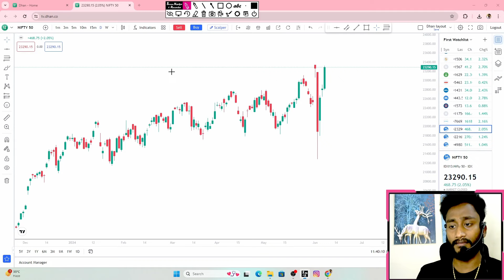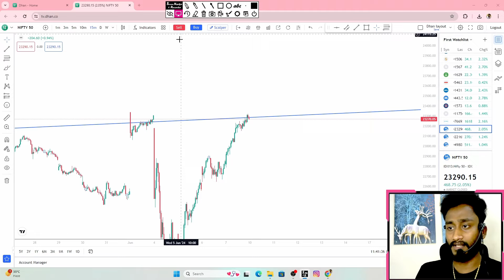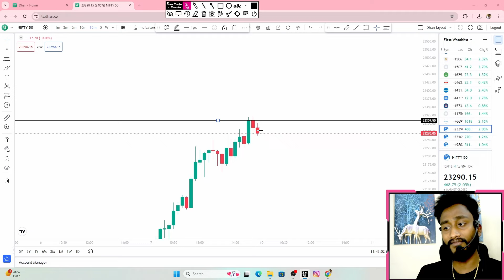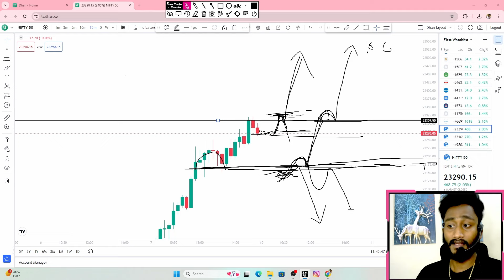Nifty Prediction and Bank Nifty Analysis for Monday | 10 June 2024 | CE Rocket 🚀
Validity left for only 100 more people.

💛Follow The market place on -

nifty analysis for 10 June Monday
bank nifty analysis for 10 June Monday
bank nifty expiry 10 June Monday
nifty expiry on 10 June Monday
Nifty Forecast
nifty
Nifty Nifty
nifty share price
bank nifty
bank nifty share price
nifty today
nifty tomorrow
nifty analysis
banknifty analysis
nifty prediction
nifty tomorrow
nifty tomorrow
nifty analysis
banknifty analysis
nifty prediction
10 June bank nifty
10 June market
10 June market analysis
10 June nifty
nifty 10 June Monday
nifty 10 June 2023
nifty 10 June prediction
nifty analysis
nifty monday
nifty on 10 June 2023
nifty on monday
nifty prediction